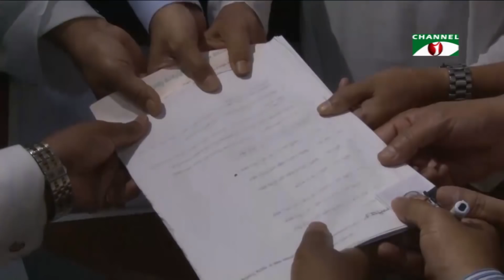খুলনা ও গাজীপর সিটি কর্পোরেশন নির্বাচনে রাজনীতিতে আবারও নির্বাচনী আমেজ